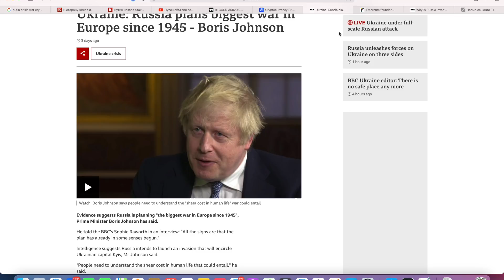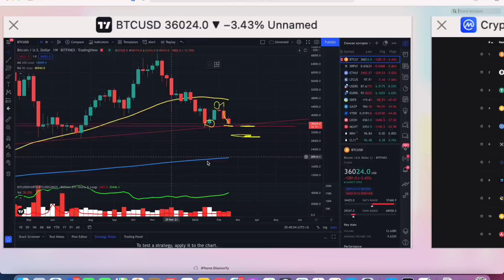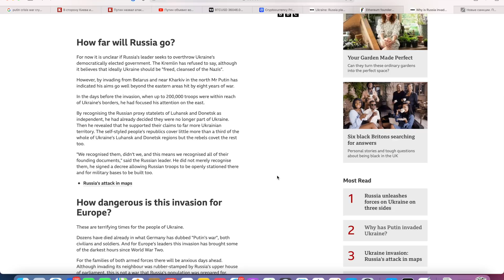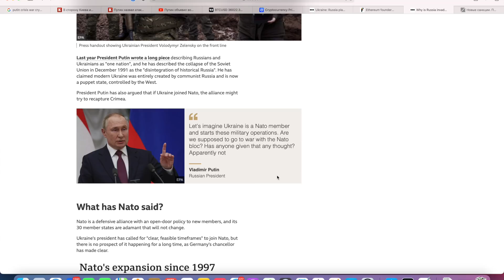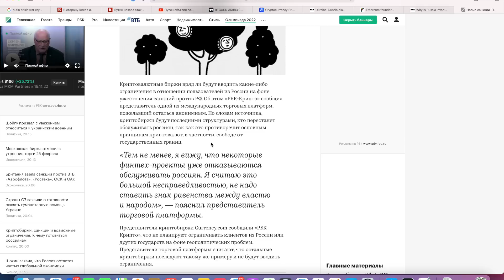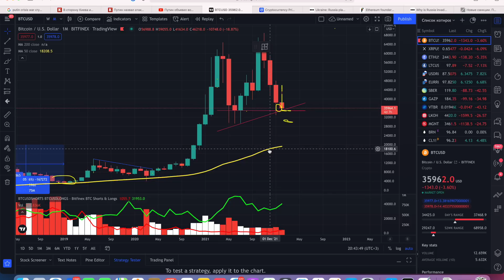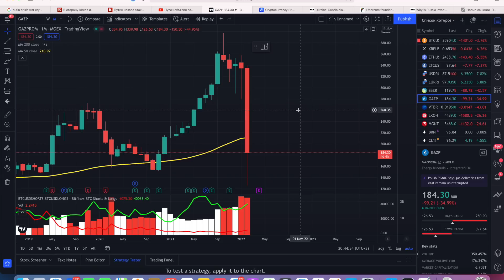ПУТИН ОБРУШИЛ РЫНОК КРИПТОВАЛЮТ? ЭТО ЕЩЕ НЕ КОНЕЦ! ВОЙНА РОССИИ С УКРАИНОЙ! МИРОВОЙ КРИЗИС 2022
ЭТО ЕЩЕ НЕ КОНЕЦ! ВОЙНА РОССИИ С УКРАИНОЙ! КРИЗИС 2022

❷ Путин ввел войска в Украину;
❸ Бутерин разочарован;
❹ Граждан РФ, биржи могут обложить санкциями.